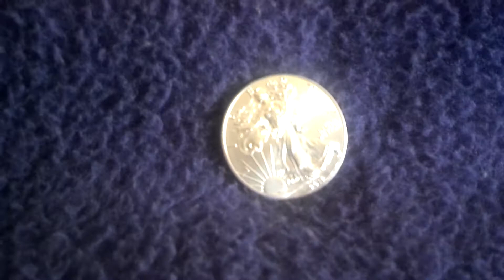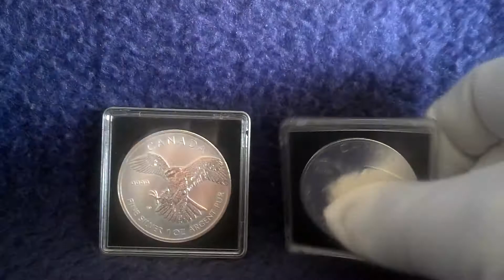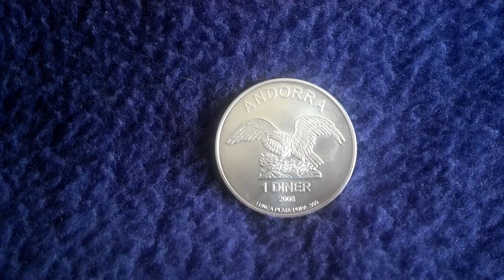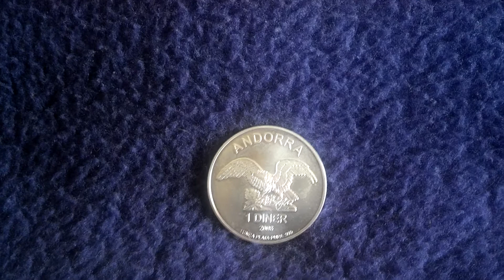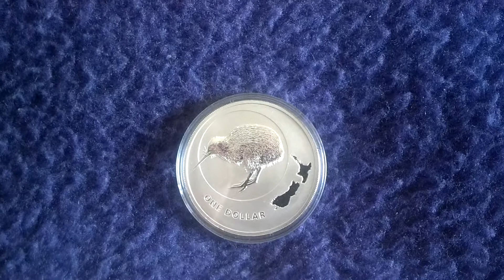Silber "Das liebe Federvieh" - Vogelmotive auf Münzen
Heute werden diverse Anlage- und Sammlermünzen aus aller Welt vorgestellt, deren Leitmotiv ein Vogel ist. Natürlich überwiegen die Greifvögel in dieser Sparte, aber auch ein seltenes, exotisches Exemplar wird hier behandelt - lasst euch einfach überraschen. Wie immer werden Auflage, Herkunft, Preise und mögliche Wertsteigerung angesprochen. Viel Spaß beim Ansehen!